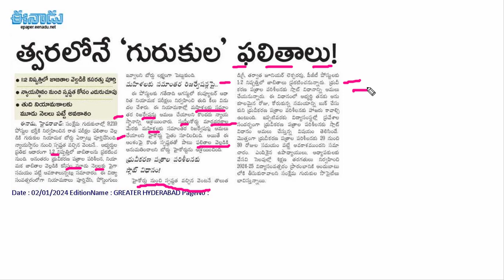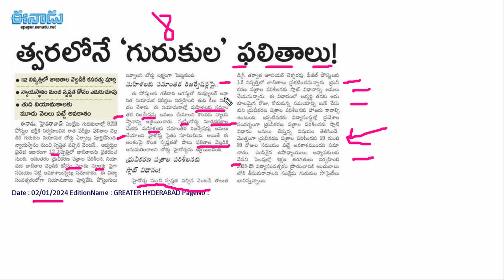Biggest update on Telangana Gurukulam recruitment 2023